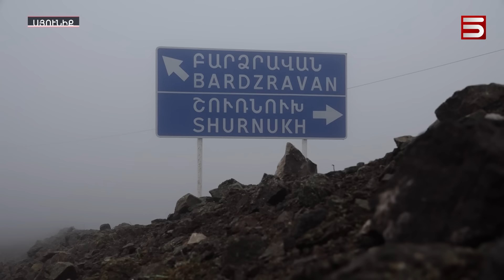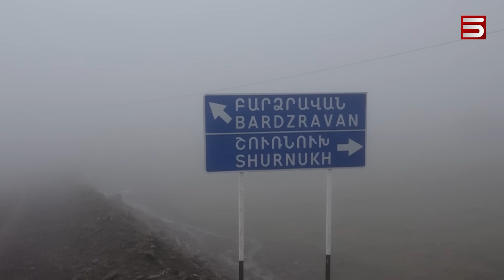Մեծ տագնապ՝ Ոսկեպարից՝ Շուռնուխ. հայկական գյուղ մտնելու համար ԱԱԾ-ի թույլտվությունն է պետք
Շաբաթավերջին պատերազմով էր սպառնացել Տավուշի բնակիչներին Նիկոլ Փաշինյանը, եթե Ադրբեջանին չհանձնենք այն, ինչ, իր խոսքով, մերը չէ: «Սպառնալ պետք չէ, ամեն օր պատերազմի մեջ ենք»,- ասում են 2020-ից հետո սահմանամերձ դարձած Բարձրավանի բնակիչները, որոնց աչքի առաջ դատարկվել է Շուռնուխը ու դարձել «կարմիր գոտի», որտեղ առանց թուլտվության մուտքն արգելվում է: Սյունիքից՝ Էդգար Ղուշչյանի  և Հենրիկ Համազասպյանի ռեպորտաժը: